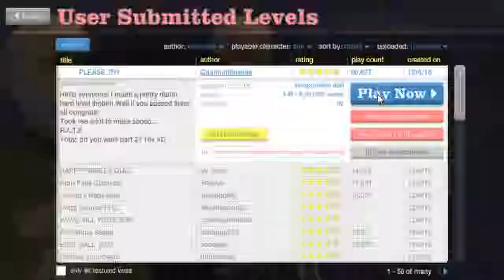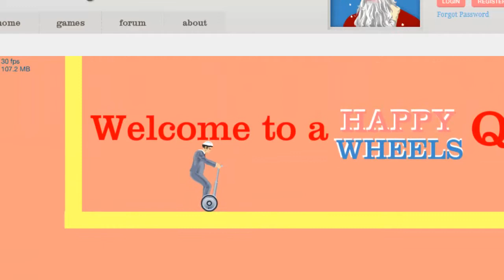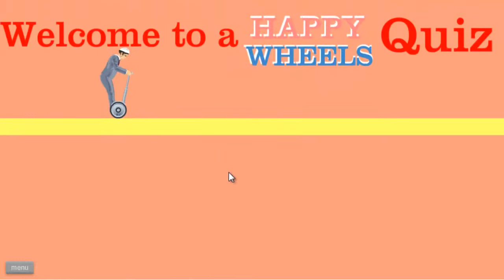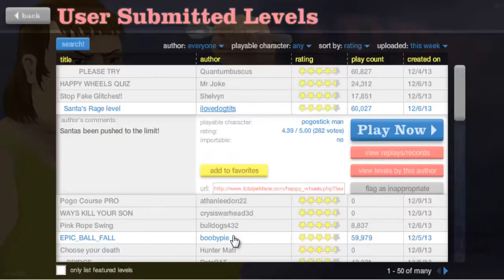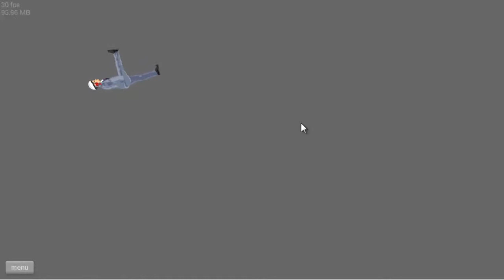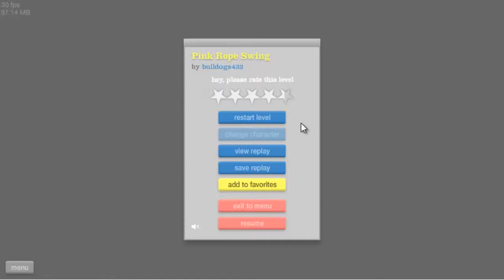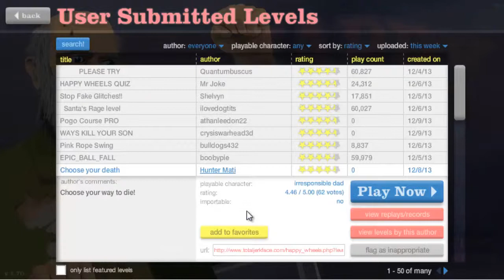Happy Wheels [P2]